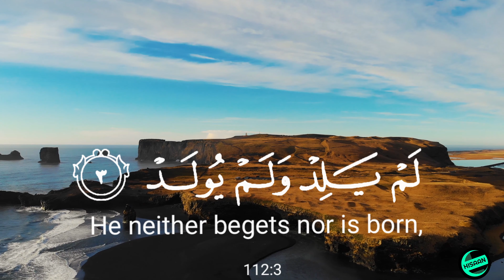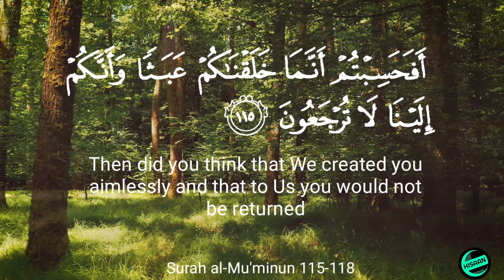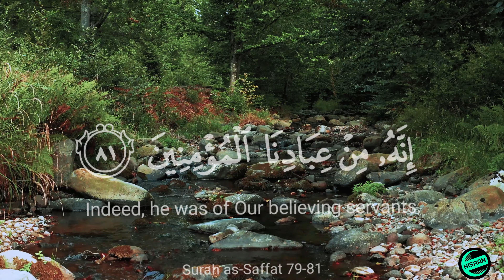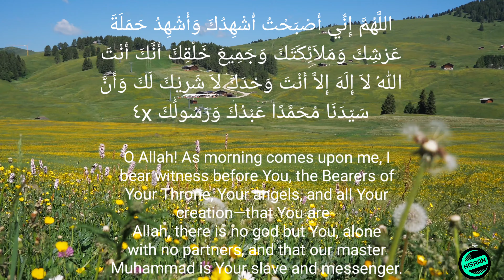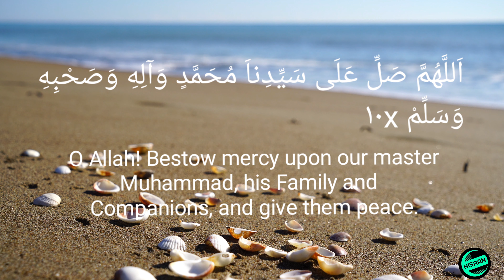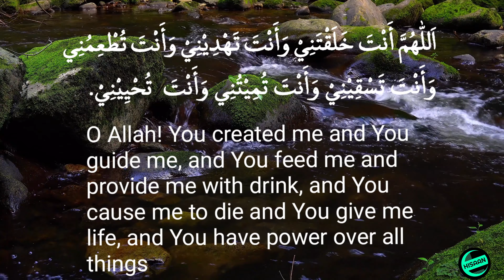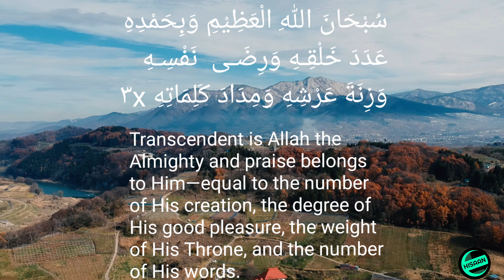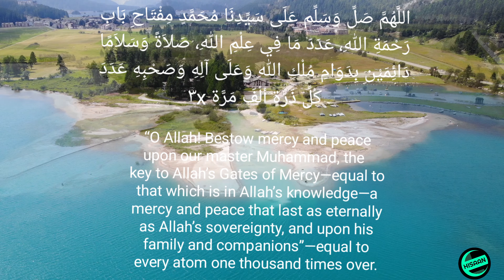Wird al-Latif (morning supplications)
Wird al-Latif is a compilation of prophetic du'as and verses of al-Quran, arranged by Imam Abdullah Alawi al-Haddad. This litany is recommended to be recited every day in the morning and evening.